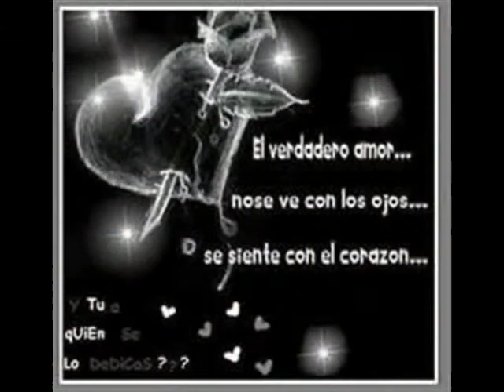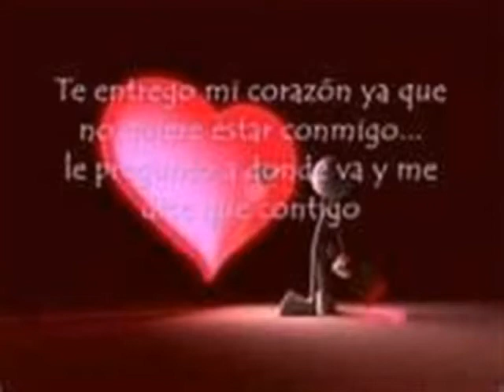Linda Ronstadt Cuando Me Querias Tu